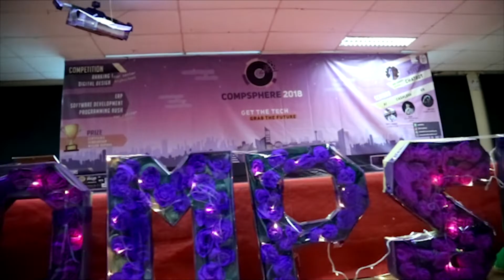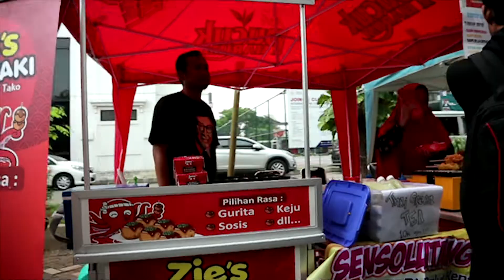Compsphere 2018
Computing Atmosphere 2018 - Get the Tech.Grab the Future

Lost Kings - When We Were Young

Created by Documentation team of Computing Atmosphere 2018